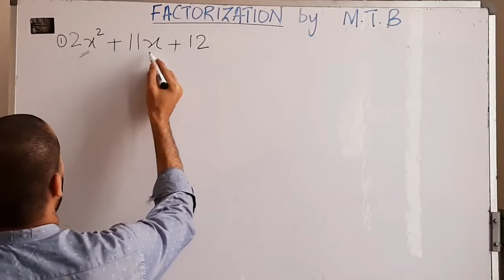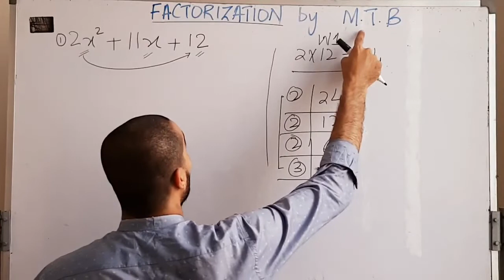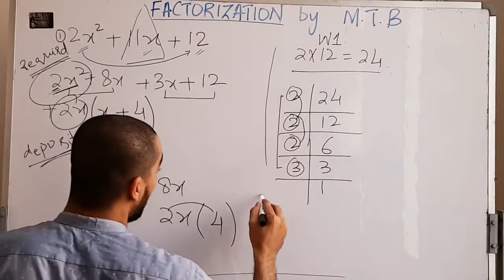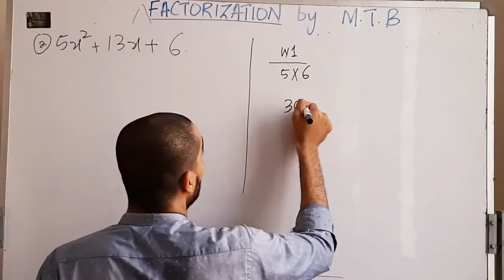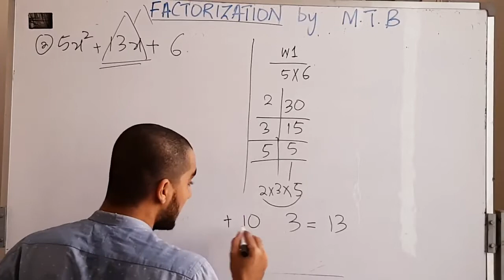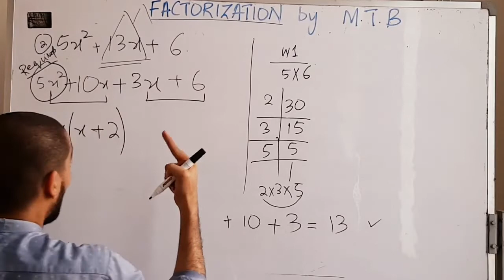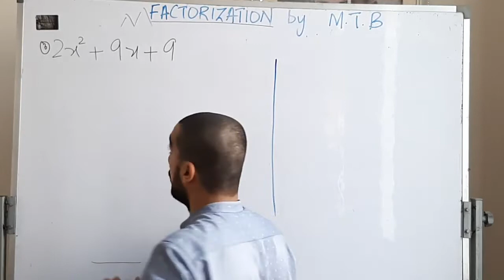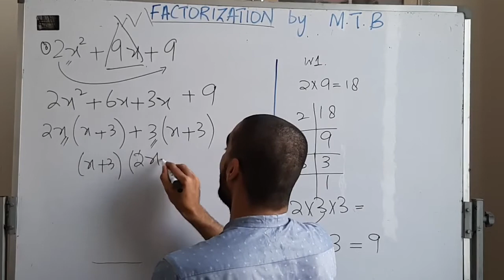Maths Book D2 Topic 1 (Factorization By M.T.B.) Lecture #1 by Nausherwan Oonwala